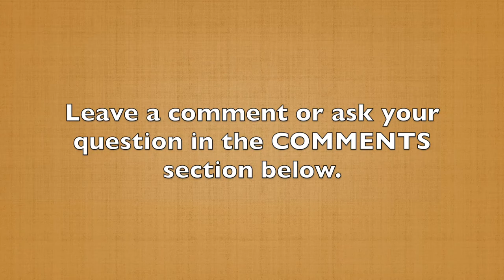Are you overlooking your best material? (60-Second Storytelling Tip #88)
Winston Churchill is one of my favorite historical figures. He was clearly a flawed and imperfect man who came to the world stage when it needed him most. And he had a lot of great quotes and ideas.

One of my favorites, and it relates to storytelling, is, “No idea is so outlandish that it shouldn't be considered.”

I love this. So often we get caught up in our own heads and we fall prey to the curse of knowledge. We know our lives so well that we overlook some of the spectacular experiences we've had. We lived it, and we think, "Well, it's no big deal."

As Churchill said, “Think outside the ordinary" when you're reviewing your stories or the messages you could share with others.

It's true that just because it happened to you doesn't make it interesting to everyone else. Look for the lessons that can be taken from your ordinary experiences.

Get a coach or somebody else to help you because you're too close to your own life.  Look outside the day-to-day mundane for different ideas, and don't throw any away until you've tested it a few times.

In the next couple of videos, we're going to revisit an idea that I've talked about before, but it's so important we need to talk about it again.  It’s the answer to the questions, “Why do we tell stories, and what is their purpose?”